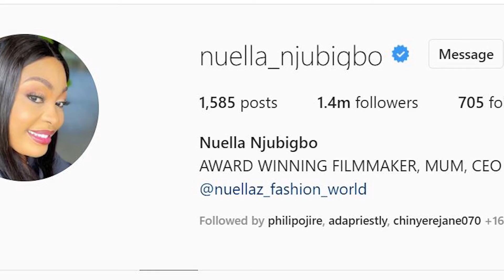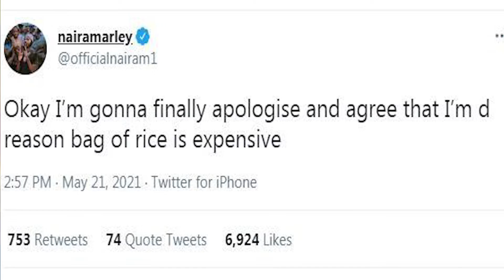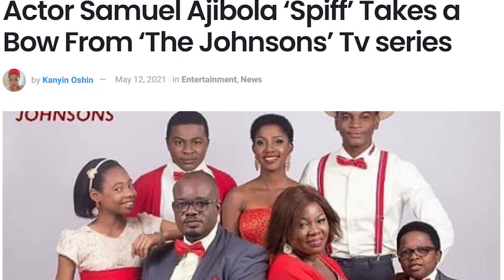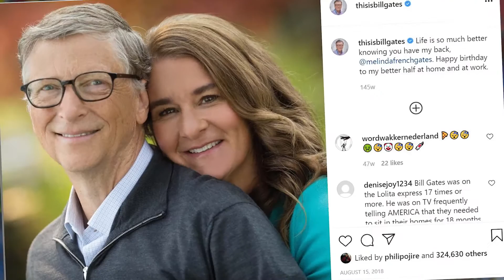Bill Gate and wife Divorce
Bill and Melinda Gate divorced few days ago.
Actress Nuella Njubigbo removes her husbands name, Tchidi Chikere from her Instagram handle just  weeks after rumoured marriage crisis.

Samuel Ajibola a Nigerian television and film actor, model and events compere, has annouced leaving his role as "Spiff" in the Africa Magic TV series The Johnsons.
Who is in the box features trending issues in our society. Join DebyRize on this Episode of WHO IS IN THE BOX to get the latest gist in town